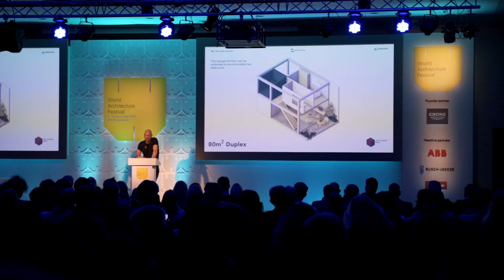Keynote Marc Koehler 4 Dec 2019 World Architecture Festival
Short impression of the keynote lecture by Marc Koehler (Marc Koehler Architects, Superlofts.co) during the World Architecture Festival 2019 in Amsterdam. As a founding partner of OpenBuilding.co, Marc explains the benefits of Open Building and shows new projects with a fierce sustainable ambition.